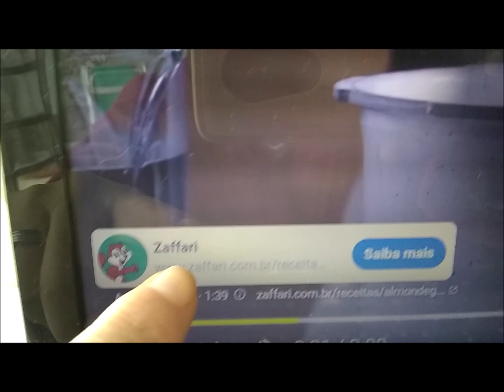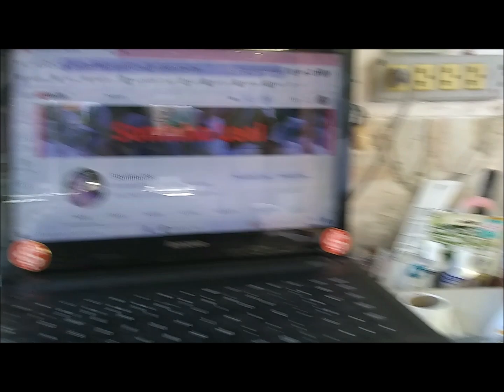NOVA SUCULENTA, PROJETO TUDO VIRA VASO CONTINUA AQUI NO RECANTO, AMGA CIDA!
Oi, Projeto Tudo Vira Vaso  Continua Aqui No Recanto.